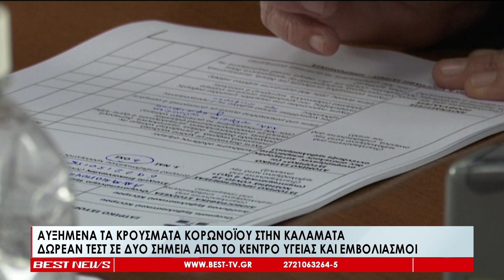Αυξημένα τα κρούσματα κορωνοϊού στην Καλαμάτα